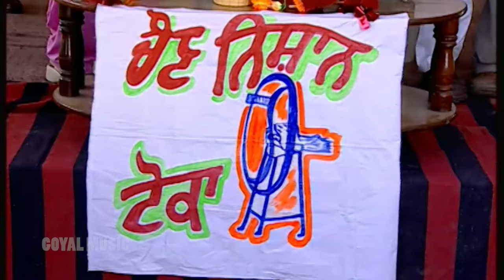Bhajna Amli | Santi | Karma Wala Toka | Goyal Music | Punjabi Comedy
Artist : Gurdev Dhillon, Sumita Suman
Skit : Karma Wala Toka
Label : Goyal Music